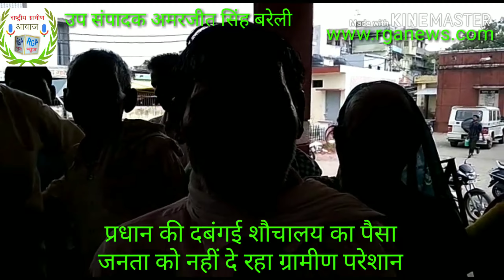RGA न्यूज़:- प्रधान की दबंगई से ग्रामीण परेशान कहां सरकार से आया शौचालय का पैसा प्रधान नहीं देता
बरेली:-प्रधान की दबंगई से परेशान गांव बाले।
नही देता सरकार से आया हुआ लेट्रीनो का पैसा
मामला नवाबगंज के गांव बरौर का है।सरकार से आया हुआ लेट्रीनो का पैसा हो या आवास का। किसी भी सुबिधा का पैसा पात्र लोगों तक नही पहुचता है और अपात्रो को इसका लाभ प्रधान जी दिला देते है।प्रधान जी सत्ता का रौफ दिखाकर उन पात्र लोगो को डरा धमकाकर भगा देते है।इसलिए सारे गांव बाले इखट्टा होकर आज उपजिलाधिकारी से प्रधान की शिकायत करने तहसील में आये।नवाबगंज